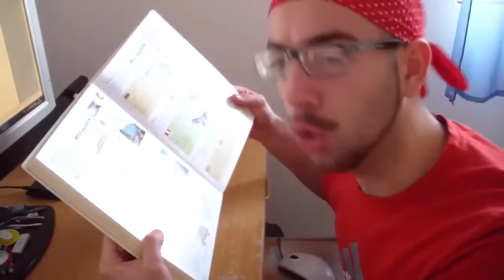KDV #100 - STO KOMADA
Dosegli smo i taj broj ljudi moji. Fala svima :D

►DRUŠTVENE MREŽE

►O NAMA

- Tko smo mi ? - VIVID CINEMA
- Članovi ?  - Petar Zeman, Petar Starčević i Kristijan Dumančić
- Odakle smo ? - izJakšića ( Hrvatska )
- Od kada snimamo ? - 2012.
- Šta snimamo? - vlogove, skečeve, parodije, ponekad ozbiljne videe
- Ščim snimamo ? - Canon 600D, Canon 80D i Sony HDR CX405

Ako vam se sviđa šta gledate na ovom kanalu, slobodno se pretplatite i čekajte nove videe.